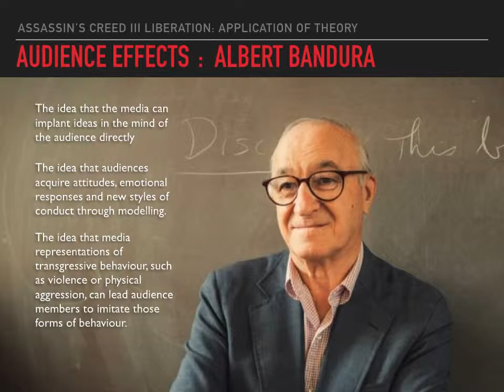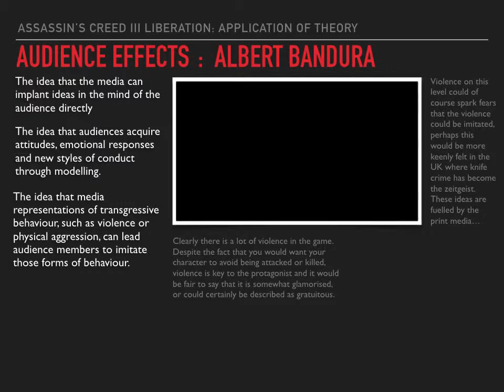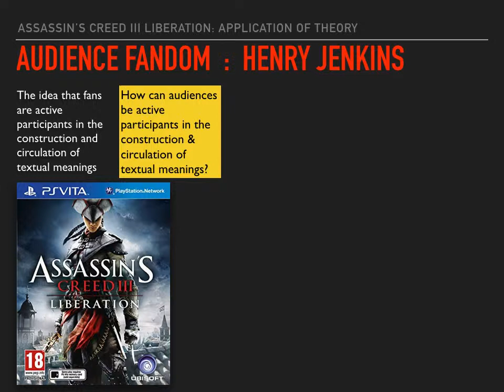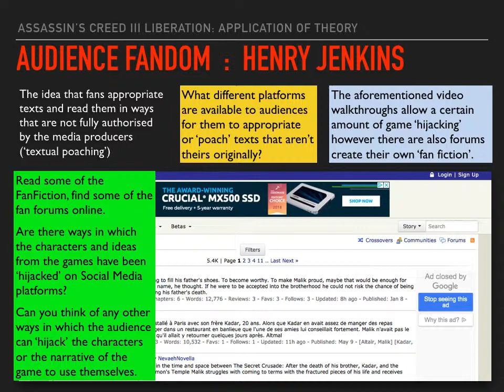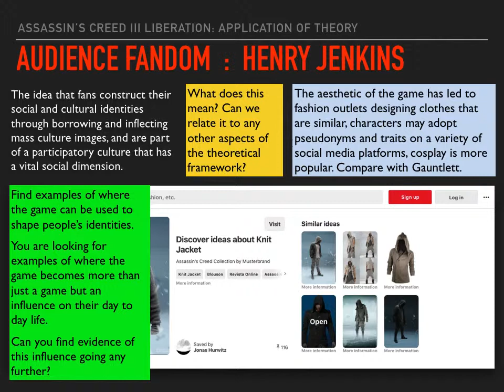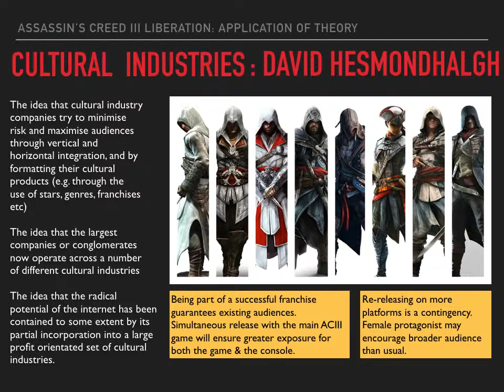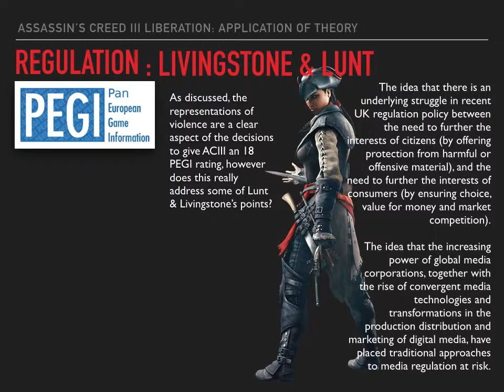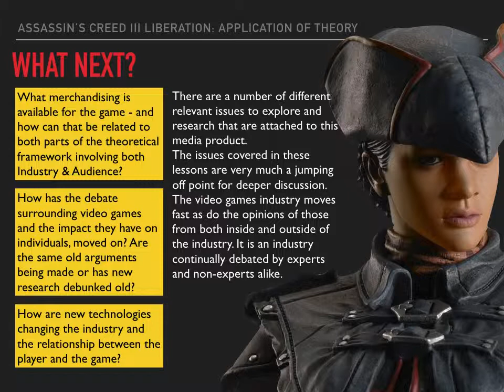ACIII Lesson 3 Theory